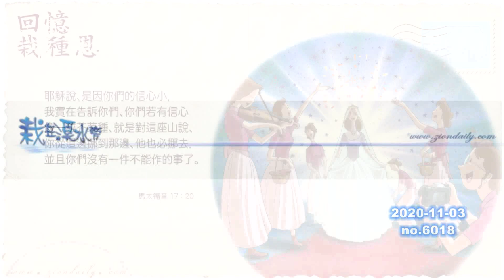錫安教會靈修系列：栽在溪水旁 201103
馬太福音 17章 20節：
「耶穌說：『是因你們的信心小。我實在告訴你們，你們若有信心，像一粒芥菜種，就是對這座山說：「你從這邊挪到那邊」，它也必挪去；並且你們沒有一件不能做的事了。』」